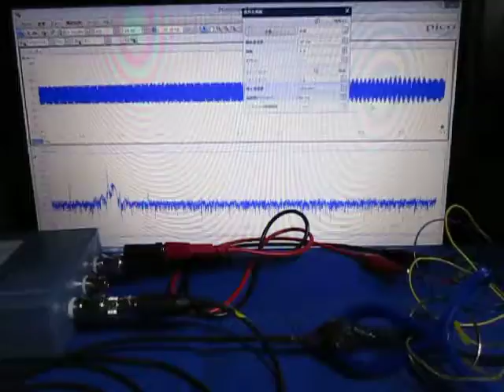超音波プローブによる‹発振制御›技術 Ultrasonic-labo